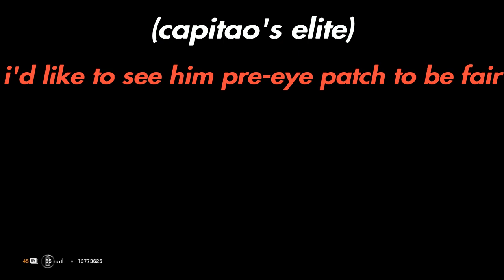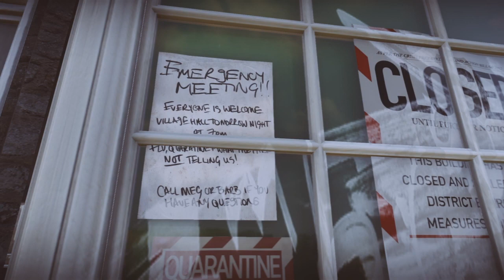just do it! you're cooler than him!